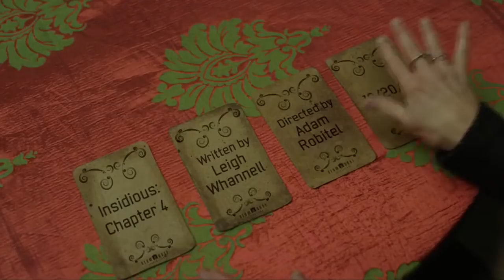Upcoming Horror Movies in 2017